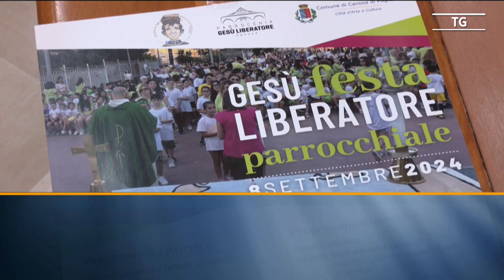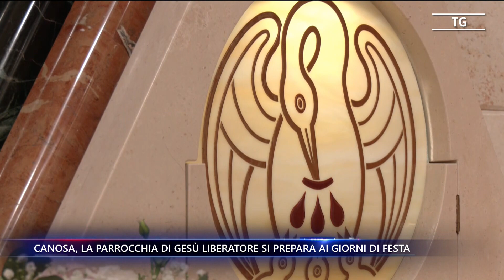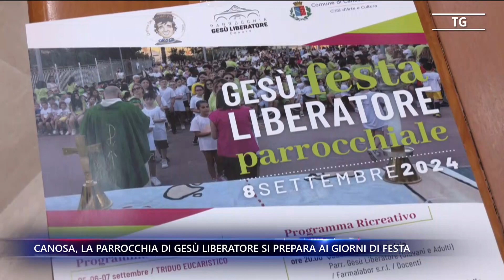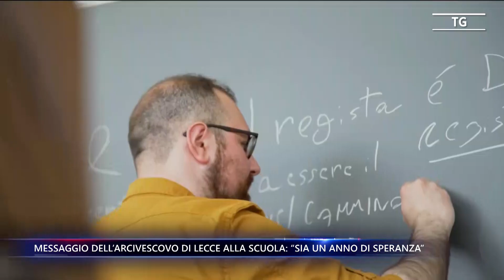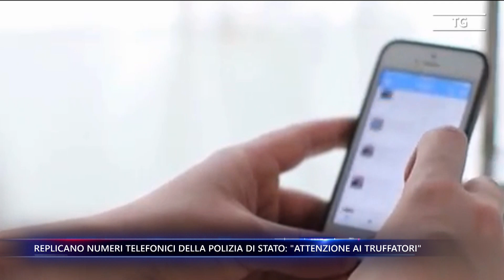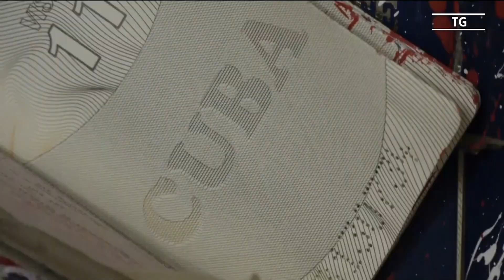Tele Dehon Notizie (prima edizione) 04/09/2024